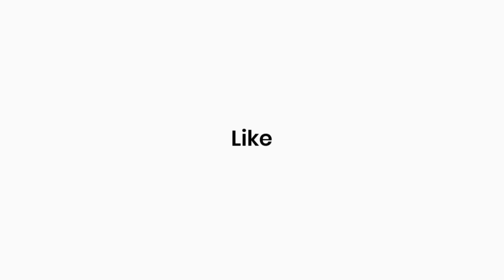REVIEW IJO GARUT VS BACAN DOKO KUALITAS ATAS HARGA DI JAMIN EKONOMIS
REVIEW IJO GARUT VS BACAN CRYTAL KUALITAS ATAS HARGA DI JAMIN EKONOMIS